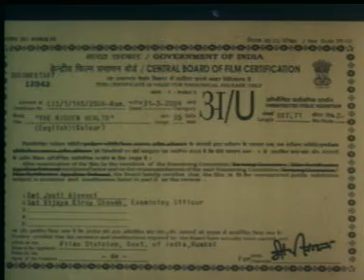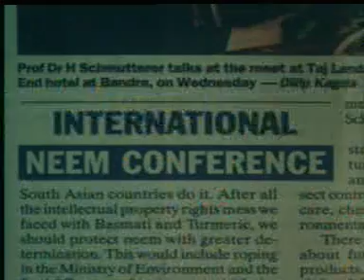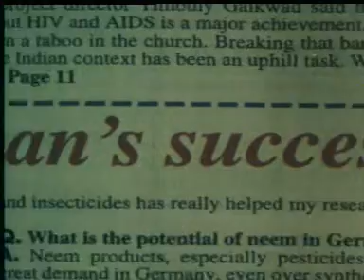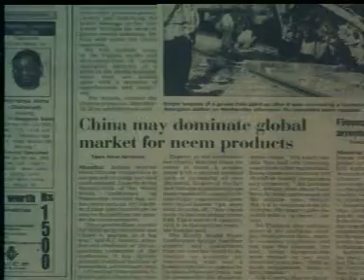Neem - Hidden Wealth